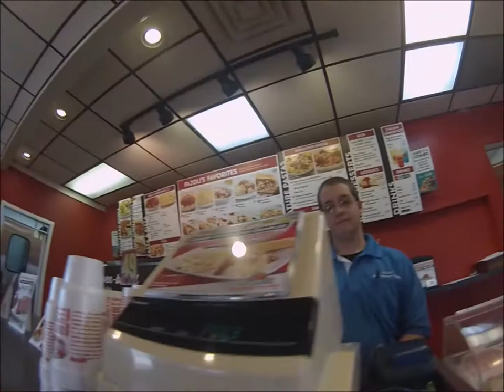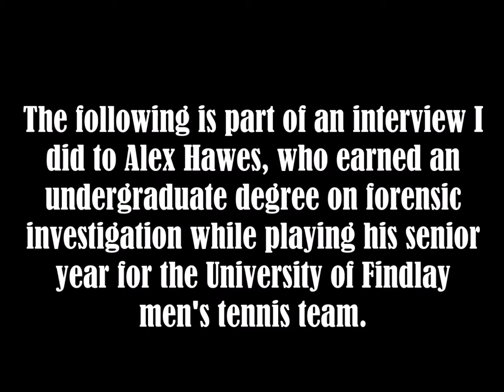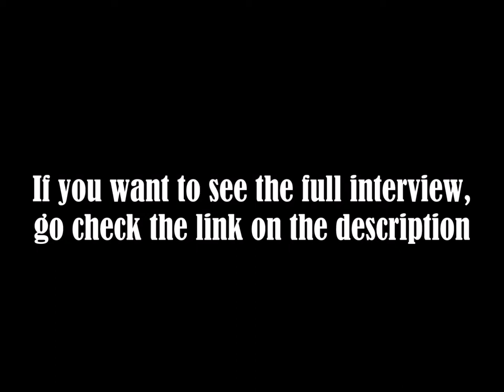Kentucky's Icy Tennis Courts - V.L.O.G 3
Road trip to Kentucky to play Division 1 Northern Kentucky University.

Tennis World Barcelona.